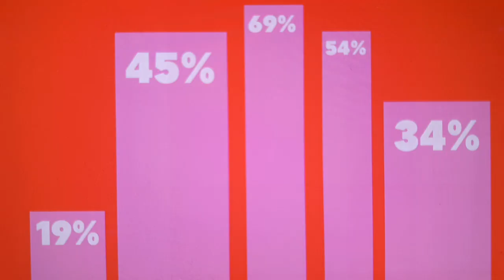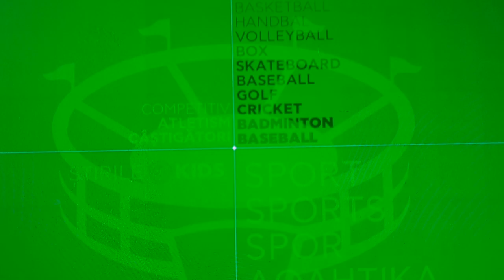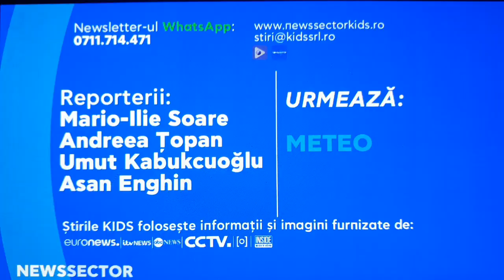NewsSector15 - 12 iunie 2023